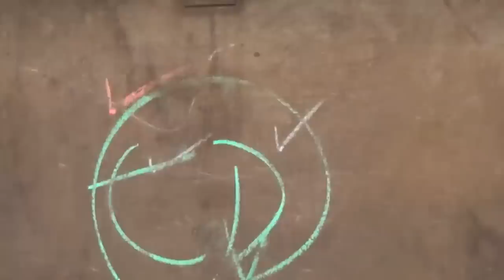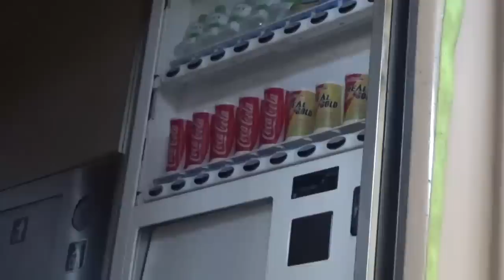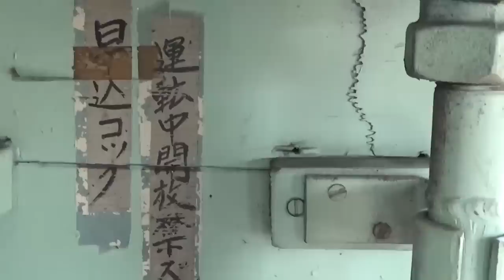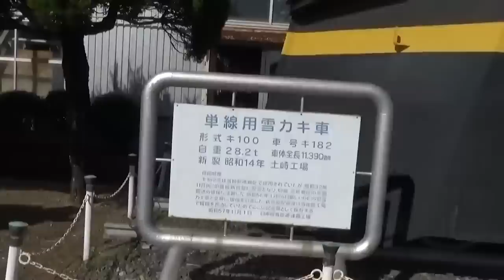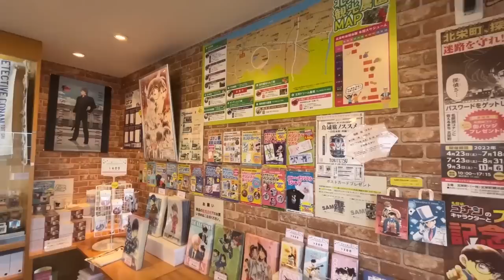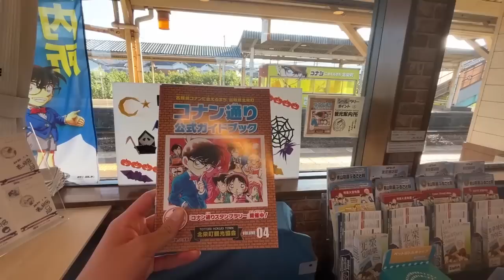【激レア】寝台特急サンライズ号の車両基地に特別に潜入してみた！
【撮影協力】
JR西日本・鳥取県

特急を利用して鳥取県にお越しのお客様に「やくも限定グッズ」をプレゼント中です！

1　内容
やくもキーホルダーを鳥取、倉吉、米子駅の観光案内所でプレゼント（1人1個）。

2　期間
（先着順、在庫がなくなり次第終了）

3　配布数
200個

4　条件
下記の条件をすべて満たすこと
（１）西園寺チャンネル「鳥鐵旅」を視聴すること（視聴したことを確認）
（２）ＪＲ特急を利用すること（特急券（有効期間内で鳥取県内を含むもの）を確認）

5　その他
・特急券については、「往路（行き）」、「復路（帰り）」どちらの切符でも可能です。
　往路（行き）の切符は、下車駅の改札口で駅係員の証明を受けると持ち帰ることができます。

企画/西園寺
編集/たなか・西園寺

【音楽】魔王魂